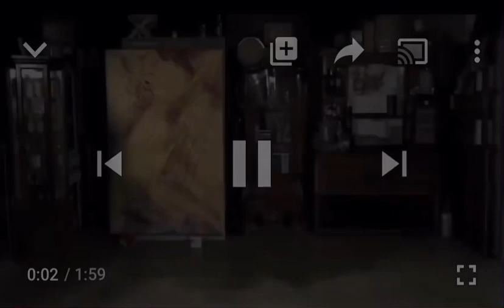Cold Opening SIN PISTAS / ME DA IGUAL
Cold opening Con Omar Nassar, Raul y Adriano.